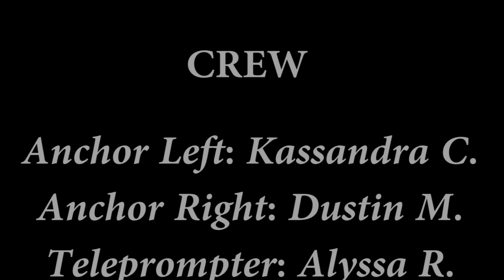Daily Diamondback 10-19-17